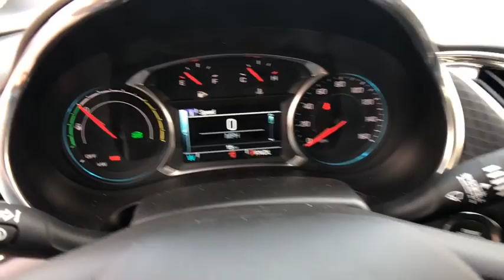2018 CHEVROLET MALIBU Redding, Eureka, Red Bluff, Chico, Sacramento, CA JF265644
SANDY RIDGE METALLIC NEW 2018 CHEVROLET MALIBU available in Redding, California at Lithia Chevrolet Redding. Servicing the Eureka, Red Bluff, Chico, Sacramento, CA area.
2018 CHEVROLET MALIBU 4DR SDN HYBRID W/1HY - Stock#: JF265644 - VIN#: 1G1ZF5SU4JF265644

EPA 43 MPG Hwy/49 MPG City! Hybrid trim, SANDY RIDGE METALLIC exterior and JET BLACK interior. Onboard Communications System, Keyless Start, Dual Zone A/C, Satellite Radio, TRANSMISSION, TWO-MOTOR DRIVE UNIT, A... Back-Up Camera READ MORE!br /br /KEY FEATURES INCLUDEbr /Back-Up Camera, Satellite Radio, Onboard Communications System, Aluminum Wheels, Keyless Start, Dual Zone A/C. Keyless Entry, Child Safety Locks, Steering Wheel Controls, Alarm, Electronic Stability Control. br /br /OPTION PACKAGESbr /DRIVER CONFIDENCE PACKAGE includes (UHY) low-speed forward automatic braking, (UKJ) front pedestrian braking, (TQ5) IntelliBeam, automatic high-beam headlamps, (UD5) Front and Rear Park Assist, (UKC) Side Blind Zone Alert with Lane Change Alert, (UHX) Lane Keep Assist, (UE4) Following Distance Indicator, (UEU) Forward Collision Alert and (UFG) Rear Cross-Traffic Alert, CONVENIENCE AND TECHNOLOGY PACKAGE includes (BTV) remote vehicle starter system, (DD8) inside rearview auto-dimming mirror, (KI6) 120-volt power outlet, (UDD) color Driver information Center, (IO5) Chevrolet MyLink Radio, (K4C) Wireless Charging, (USS) dual USB charging-only ports in rear of center console, (N34) leather-wrapped steering wheel and (VY7) leather-wrapped shift knob, AUDIO SYSTEM, CHEVROLET MYLINK RADIO WITH 8 DIAGONAL COLOR TOUCH-SCREEN, AM/FM STEREO with seek-and-scan and digital clock, includes Bluetooth streaming audio for music and select phones; voice-activated technology for radio and phone; featuring Android Auto and Apple CarPlay capability for compatible phone, ENGINE, 1.8L HYBRID DOHC 4-CYLINDER SIDI with Variable Valve Timing (VVT) (estimated: 124 engine hp [91 kW] @ 5000 rpm, 129 engine lb-ft of torque [175 N-m] @ 4750 rpm), TRANSMISSION, TWO-MOTOR DRIVE UNIT br /br /Horsepower calculations based on trim engine configuration. Fuel economy calculations based on original manufacturer data for trim engine configuration. Please confirm the accuracy of the included equipment by calling us prior to purchase. br /